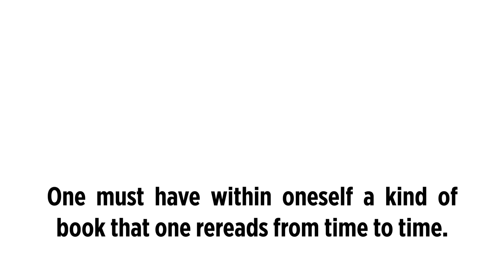WPA Virtual Commissions: Netta Yerushalmy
"One must have within oneself a kind of book that one rereads from time to time" by Netta Yerushalmy

Dancing and imagining: Netta Yerushalmy
April 6, 2020 - December 1, 2020
New York / Galilee / Tel Aviv-Yafo

Editing: Oded Kishik
Title taken from Michel Foucault